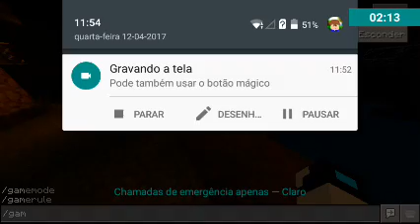Vila se inscreva no canal